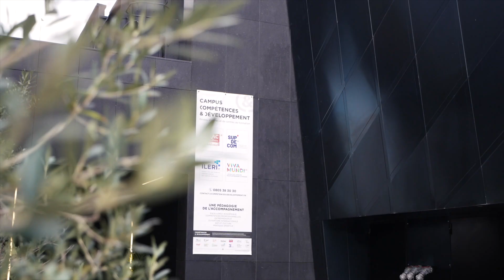Inauguration - ICONIC Nice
Retour en images sur la vidéo de l'inauguration de notre nouveau campus de Nice : ICONIC !